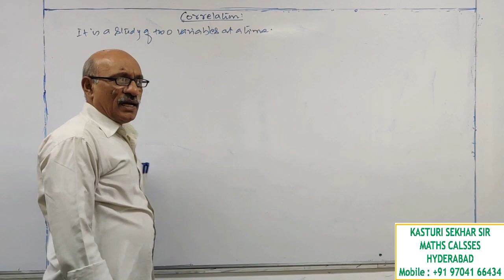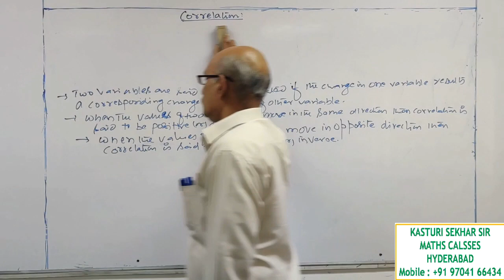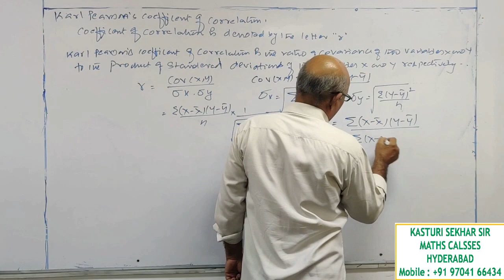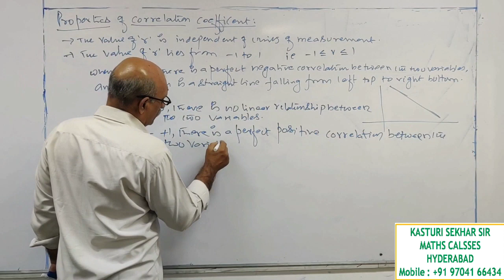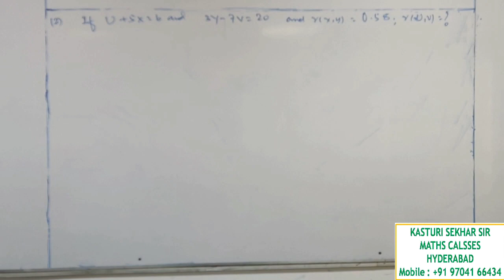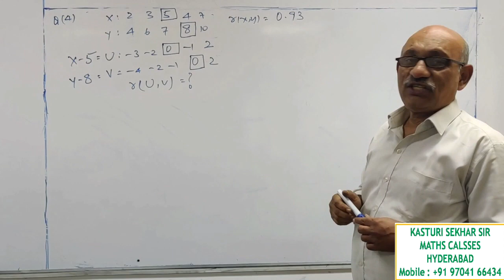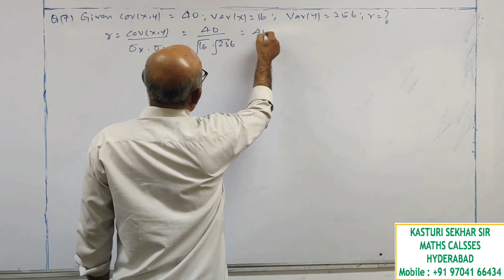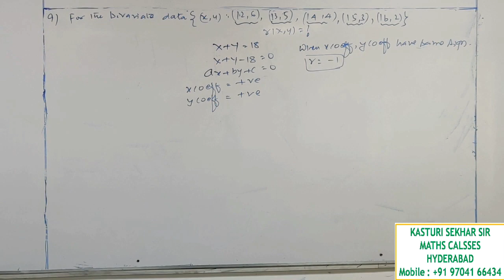| Statistics| |Correlation Analysis | part - 4 |.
Solutions to icai material and CMA material.